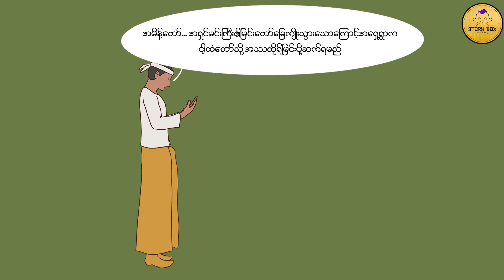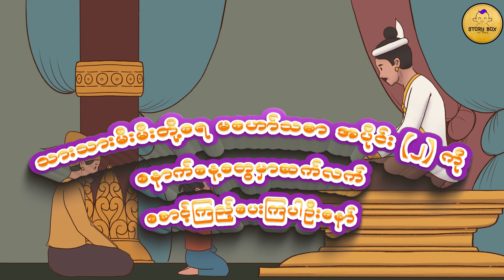မဟော်သဓာ ဇာတ်တော် အပိုင်း ၁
သားသား မီးမီးတို့ မင်္လာပါနော်...

Story Box မှ ကြိုဆိုလိုက်ပါတယ်...

ဒီနေ့မှာတော့ တီတီဆူးက သားသား မီးမီးတို့အတွက် တီတီဆူးတိုရဲ့ ဂေါတမမြတ်စွာဘုရားရှင် ကိုယ်တော်တိုင် ဟောကြားတော်မူခဲ့တဲ့ တေဇသုနေမဘူစန်နာဝိဝေ ဆိုတဲ့ ဇာတ်ကြီးဆယ်ဘွဲ့ထဲမှ  ငါးခုမြောက် ဇာတ်တော်ဖြစ်တဲ့
မဟော်သဓာ ဇာတ်တော်ကြီးရဲ့  အပိုင်း ၁ ကို ပြောပြပေးသွားမှာပါရှင့်...

(With Regard), thanks.

cartoon story
fairy tales
myanmar cartoon
bedtime stories
မြန်မာစကားပြော ပုံပြင်များ
fairy tales Myanmar
myanmar animated story
myanmar story
geap:2021
DGA:D:p:2023